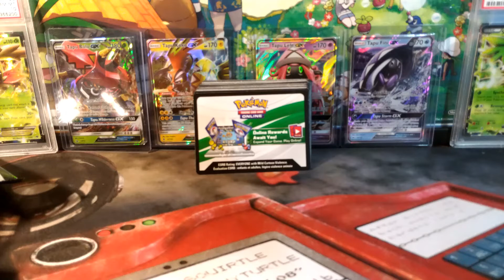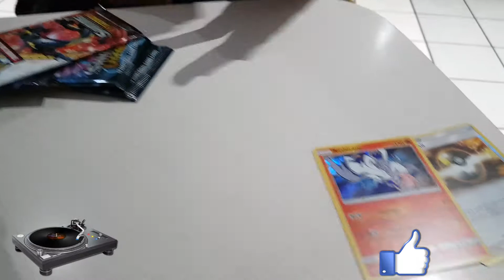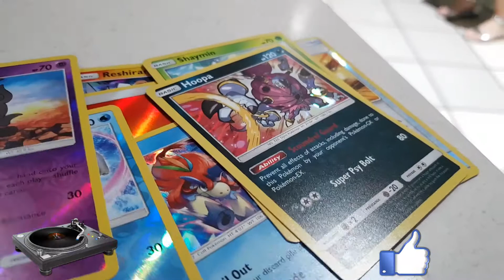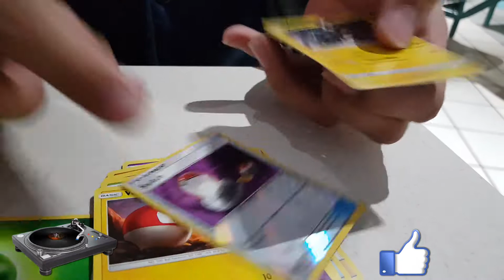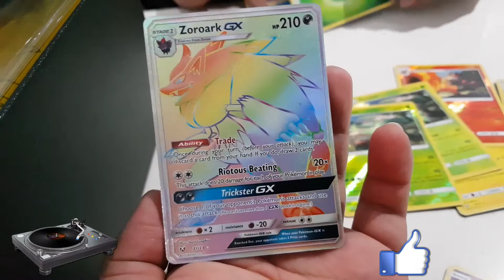Pokemon TCG Shining Legends Super Premium Ho Oh Collection Box Clutchish